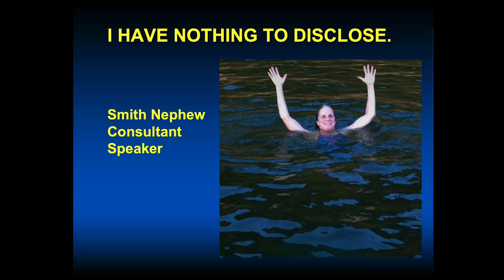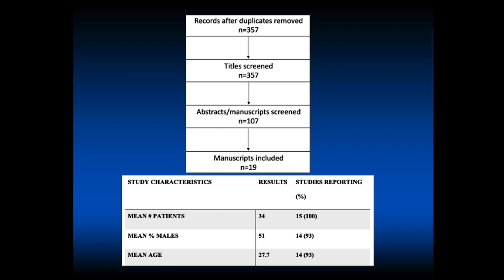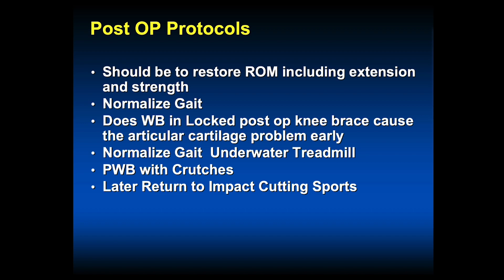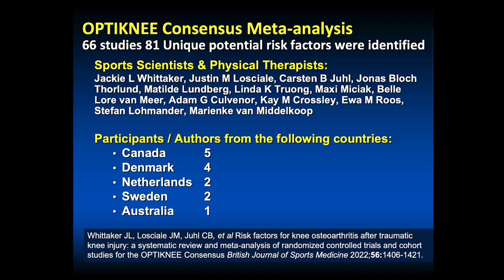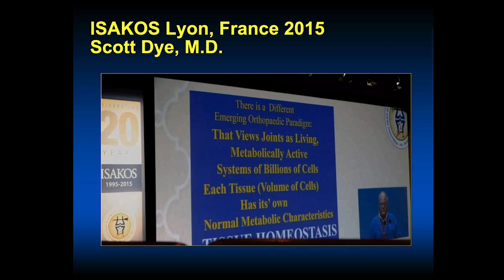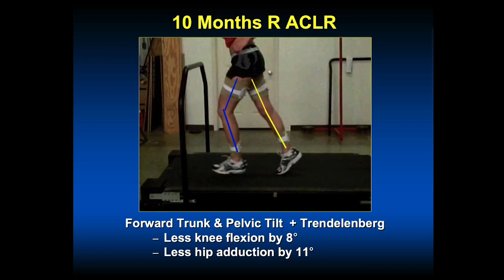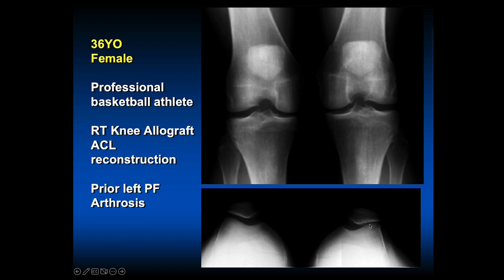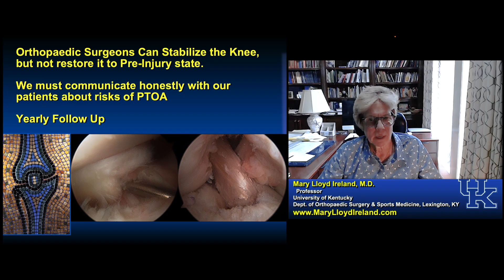Optimal Joint Loading Strategies to Lessen Cartilage Changes after ACLR...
now Staying within the Envelope of Function: Both Joint Overloading and Underloading can be Detrimental to Cartilage Health Early after ACLR

Mary Lloyd Ireland, M.D.
Professor
University of Kentucky
Dept. of Orthopaedic
Surgery & Sports Medicine, Lexington, KY

Staying within the envelope of function: both joint overloading and under-loading can be detrimental to cartilage health early after ACL reconstruction
Thank you to my coauthors
Dalton House, BS1 Sawyer Blair, BS1, Caitlin Conley1, PhD, Darren
Johnson, MD1, Brian Noehren, PhD3, Mary L Ireland, MD1, Cale
Jacobs, PhD

 Purpose: Determine whether relative under or overloading is associated with imaging and/or biochemical biomarkers of cartilage degradation after ACLR and whether these association differ over time.

Overloading vs. Underloading
Results S/P ACLR
Find and Maintain Knee Homeostasis
-Use Terms Patients Understand

Envelope of Function Sweet Spot

 Post OP Protocols
• Should be to restore ROM including extension and strength
• Normalize Gait
• Does WB in Locked post op knee brace cause the articular cartilage problem early
• Normalize Gait Underwater Treadmill
• PWB with Crutches
• Later Return to Impact Cutting Sports

 OPTIKNEE Consensus Meta-analysis
66 studies 81 Unique potential risk factors were identified
Sports Scientists & Physical Therapists:
Jackie L Whittaker, Justin M Losciale, Carsten B Juhl, Jonas Bloch Thorlund, Matilde Lundberg, Linda K Truong, Maxi Miciak, Belle
Lore van Meer, Adam G Culvenor, Kay M Crossley, Ewa M Roos, Stefan Lohmander, Marienke van Middelkoop

Participants / Authors from the following countries:
• Canada 5 • Denmark 4 • Netherlands 2 • Sweden 2 • Australia 1
Whittaker JL, Losciale JM, Juhl CB, et al Risk factors for knee osteoarthritis after traumatic knee injury: a systematic review and meta-analysis of randomized controlled trials and cohort studies for the OPTIKNEE Consensus British Journal of Sports Medicine 2022;56:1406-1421.

 OPTIKNEE Consensus Clinical Implications
• ACLR does not reduce risk for PTOA
• Perceived value of early ACLR cited as Protective or Harmful for PTOA.
• How is PTOA effected by: • Delayed ACLR
• Not returning to pivoting sports • Rehab and Non Op
No Definitive Answer
Need Evidence Based Studies
            Whittaker JL, Losciale JM, Juhl CB, et al Risk factors for knee osteoarthritis after traumatic knee injury: a systematic review and meta-analysis of randomised controlled trials and cohort studies for the OPTIKNEE Consensus British Journal of Sports Medicine 2022;56:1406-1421.

OPTIKNEE Consensus
Manage expectation about risk after ACLR
No clear treatment targets for preventing OA after injury or surgery
Implement evidence-based injury prevention programs
Weight Loss
Quadriceps Strengthening

    ACLSG Beaver Creek 1998
   Dye SF. The knee as a biologic transmission with an envelope of function: a theory. Clin Orthop Relat Res. 1996 Apr;(325):10-8. doi: 10.1097/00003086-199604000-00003. PMID: 8998861.
 Dye SF, Wojtys EM, Fu FH, Fithian DC, Gillquist I. Factors contributing to function of the knee joint after injury or reconstruction of the anterior cruciate ligament, J.boe Joint Surg 80-A (9) pp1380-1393, 1998.

 ISAKOS Lyon, France 2015 Scott Dye, M.D.

 “The Knee as a Biologic Transmission with an Envelope of Function”
Scott Dye. Clin Orthop Rel Res 1996;325:(April): 10-18
Zones of Loading
• Disuse
• Homeostasis
• Overuse/Overload • Structural Failure
Goal of Treatment of Knee Disorders
• Maximize the Envelope of Function as Safely and Predictable as Possible
• Inform patients of “lowered threshold” of function

 10 Months R ACLR
  Forward Trunk & Pelvic Tilt + Trendelenberg – Less knee flexion by 8°
– Less hip adduction by 11°

  36YO Female
Professional basketball athlete
RT Knee Allograft ACL reconstruction
Prior left PF Arthrosis

  2 Years Post ACL recon
  3.5 years postop increasing knee pain

             Knee “pack-years” as in smoking: Additive effects of years of participation in basketball. . .
• Pack-yearsofsmokingonlungs • Pack-yearsofactivityonknees
¿Too many Pack Years of Basketball?

 Orthopaedic Surgeons Can Stabilize the Knee, but not restore it to Pre-Injury state.
We must communicate honestly with our patients about risks of PTOA
Yearly Follow Up

Orthopaedic
   Professor
University of Kentucky
   Dept. of